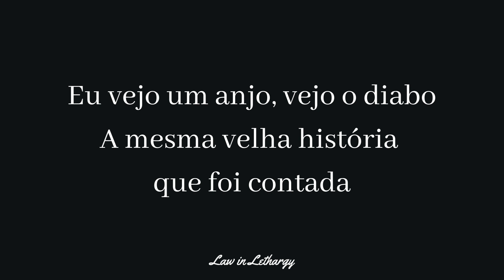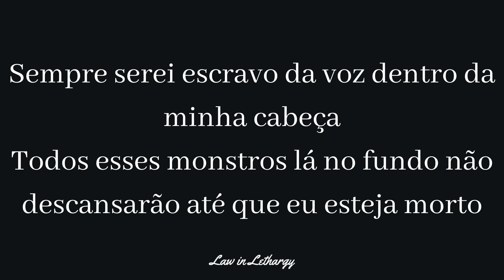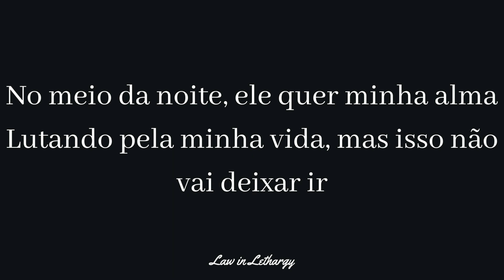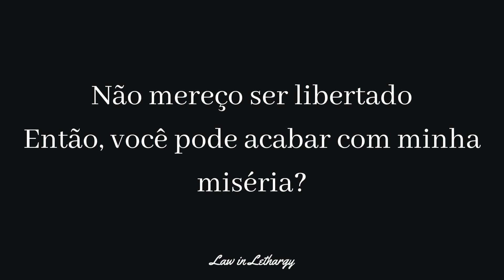Devil Inside - Citizen Soldier {Tradução/Legendado}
"Devil Inside", by Citizen Soldier; 2019

The original lyrics:

Devil Inside
Citizen Soldier

In the middle of the night, it's haunting me
Whispers in the dark won't let me sleep
In the middle of the night, it wants my soul
Fighting for my life but it won't let go
I see an angel, I see the devil
Same old story that's been told
I don't deserve grace, fought for forgiveness
But I already sold my soul
I will always be a slave to the voice inside my head
All these monsters deep inside will not rest until I'm dead
So throw me in the fire, fire, fire
And leave me here to burn, burn, burn
Throw me in the fire, fire, fire

And leave me here to burn, burn the devil out of me
Rattle my cage, I bury my rage so no one else will ever see
High on the pain, I will always be a slave to the darkest part of me
Now, I'm running out of time
Get out while you still can
And the moon is getting high
The beast is back again
Oh, I swear to you, I tried
Disappointment in your eyes
Don't deserve to be set free
So can you end my misery?